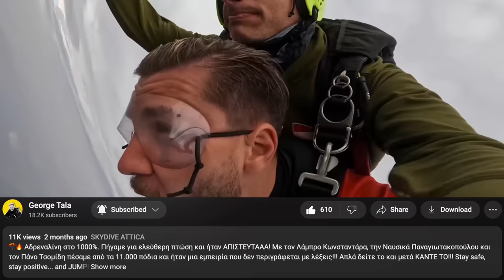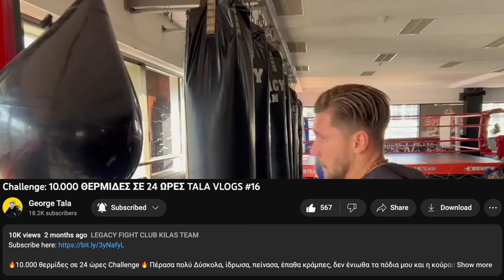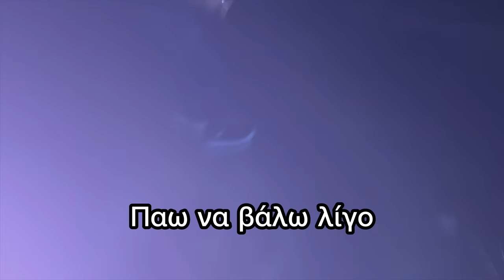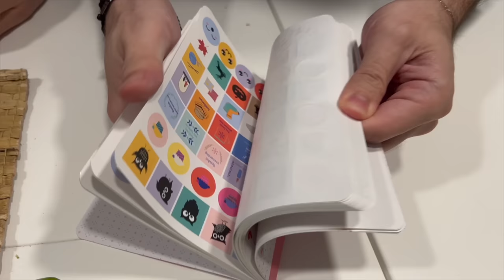24 ΩΡΕΣ ΤΡΩΩ ΜΟΝΟ ΜΠΡΟΚΟΛΟ!! Tala Vlogs #21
Αυτό το vlog είναι για πολύ γερά στομάχια. Ήρθε η μέρα για να κάνω το πιο δύσκολο challenge που εχω κάνει ποτέ! Οι φίλοι μου με έβαλαν να τρώω 24 ώρες ΜΟΝΟ μπρόκολο. Είναι γνώστο ότι σιχαίνομαι το μπρόκολο και για αυτόν τον λόγο πέρασα ΒΑΝΑΥΣΕΣ στιγμές. Τελικά τα κατάφερα? Δείτε ολόκληρο το Vlog για να μάθετε! Α και να επισημάνω ξανά πως περισσότερη μαλ@@@α σε αυτο το βλογκλ ΔΕΝ χωράει.😂🤣

🎬 Editing By Panos Tsomidis & Giorgos Tala
📸 Camera & Thumbnail By Richard Gilfanov

➡️Follow Panos Tsomidis @ptsomidis
➡️Follow Richard Gilfanov @Richard_gilfanov
➡️Follow Stefania Tsoumani @Stephanie_Tsm

Artist: Music licensing for Videos

All people/characters involved in the video were informed and are well aware they will be on my YouTube channel.
Όλοι οι χαρακτήρες και οι άνθρωποι που είναι εμπλεκόμενοι στο παραπάνω βίντεο, είναι ενήμεροι πως θα προβληθούν στο κανάλι μου στο YouTube

🙏 A huge Thank you to all my team for the contribution for this video without you guys this journey wouldn't be so amazing. I appreciate all your hard work and effort. Love y'all.